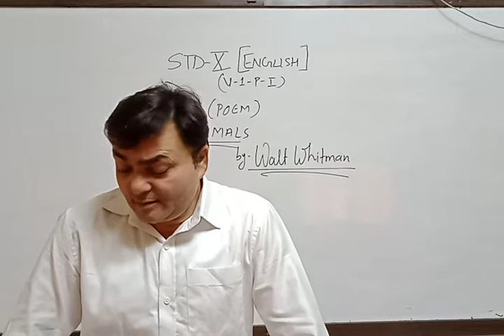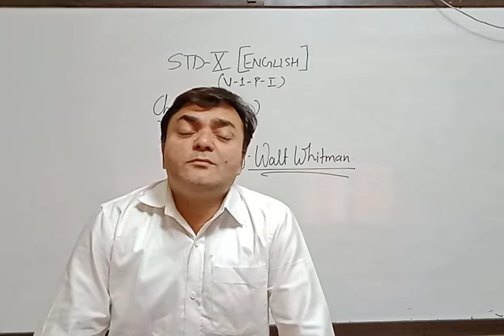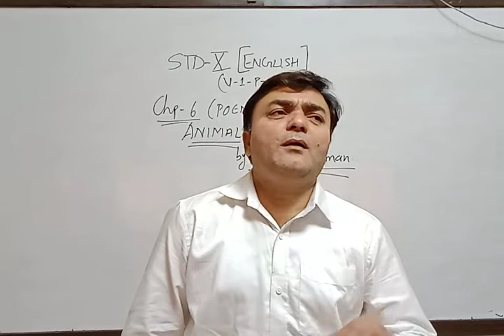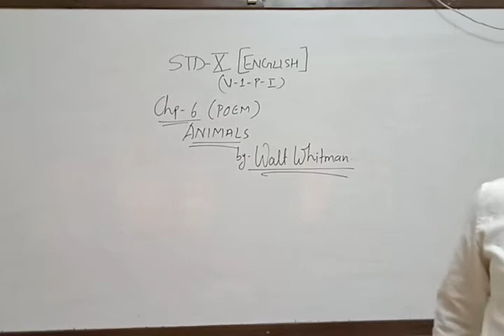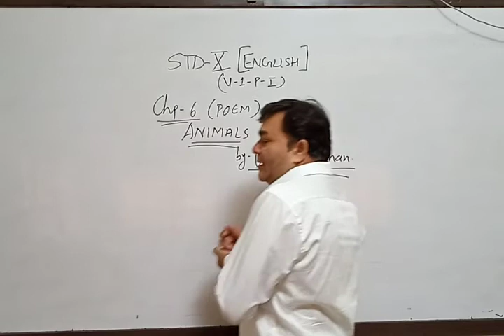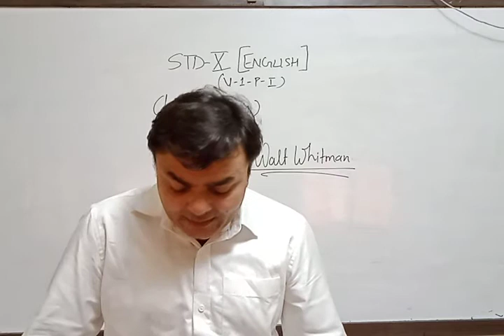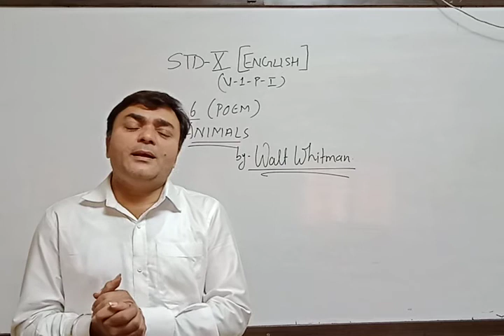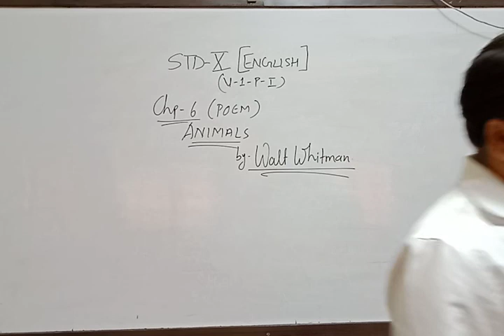Std-10th | EMS | English | Chap-6 ( Poem ) | Animals